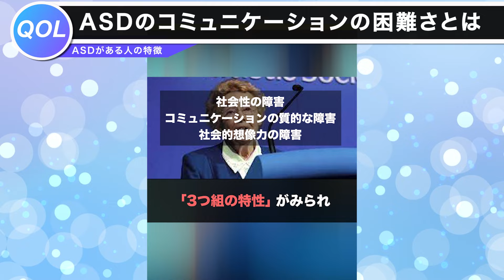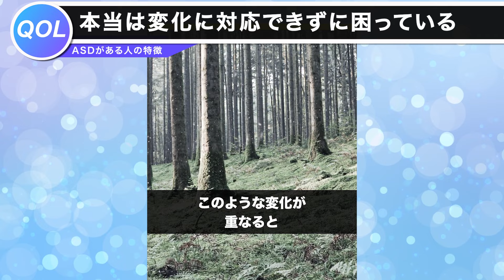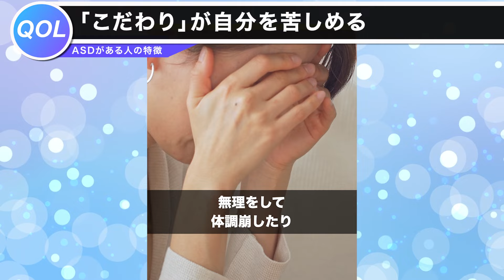【ASD(自閉症スペクトラム)のコミュニケーションの困難さ】ショートまとめ